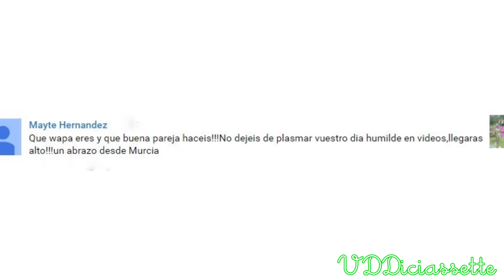CINE DE VERANO || Vlogs Diarios Diciassette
Los viernes hacen cine al aire libre en mi ciudad, Elche, y tocó la película "Cinema Paradise", ¿qué nota le habremos puesto?